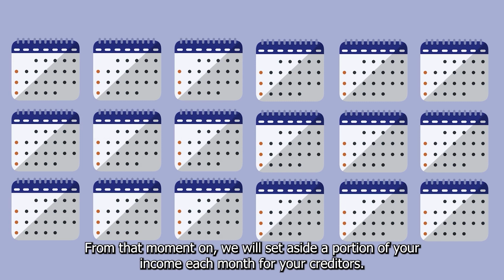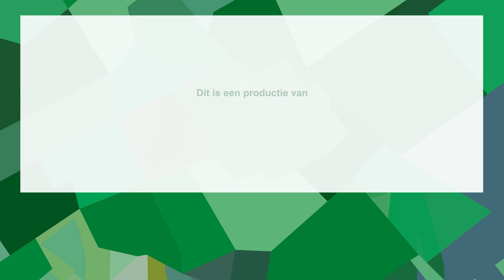Engels - Starting a debt settlement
Starting a debt settlement, how does it work? We understand that this is a subject that you do not easily talk about and you can have a lot of questions about. In this video we have tried to explain as clearly as possible how a debt settlement works exactly.